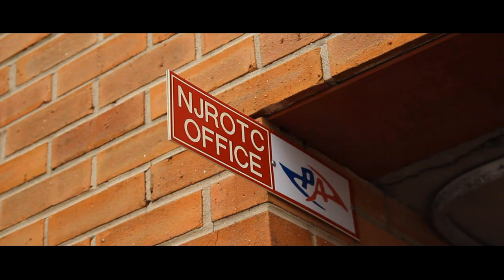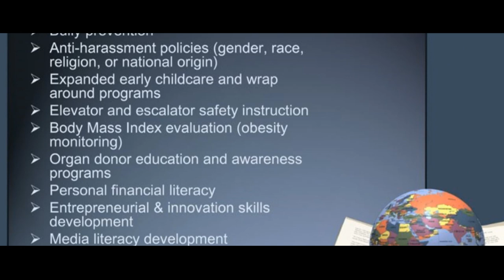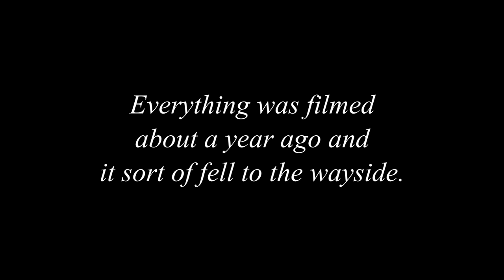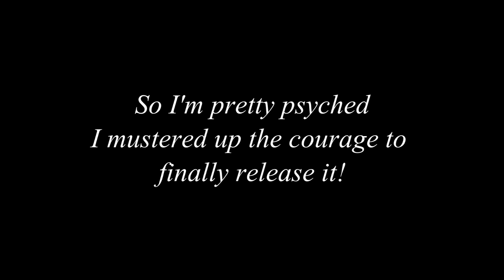Teachers: A Documentary/Interview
Hello everyone! I don't usually make these type of videos, but about a year ago I thought it would be a good idea to make a documentary style video on teachers. I have no idea how I came to this concept, but I ended up going through with it. It took me a while to release it and finish filming parts, but here it is! I'm not completely happy with how it turned out, but I'm sure it gets the point across. Enjoy!